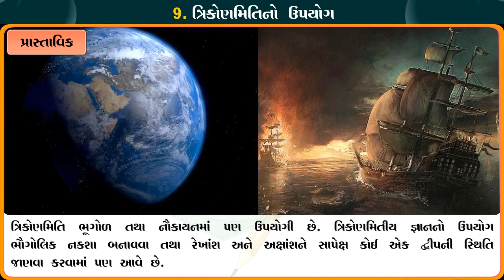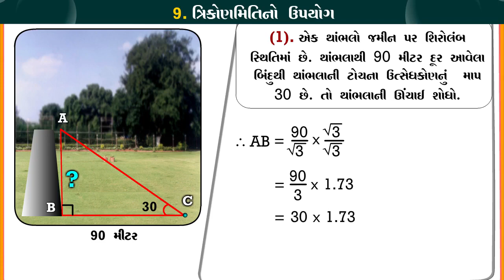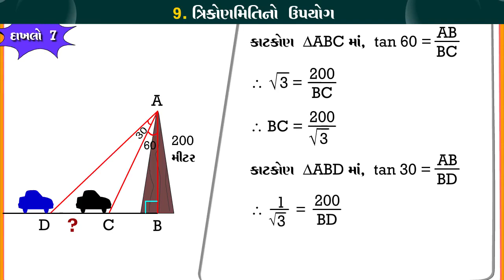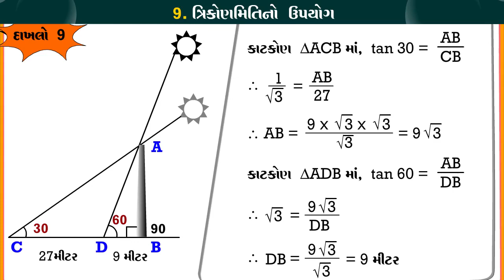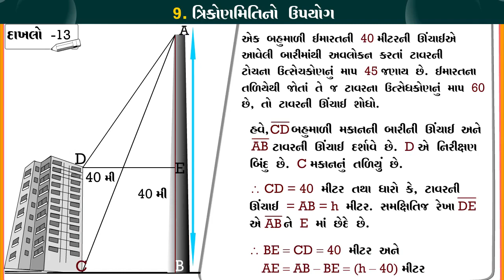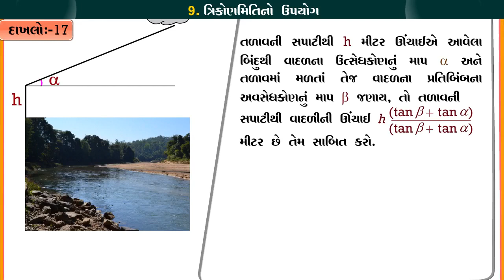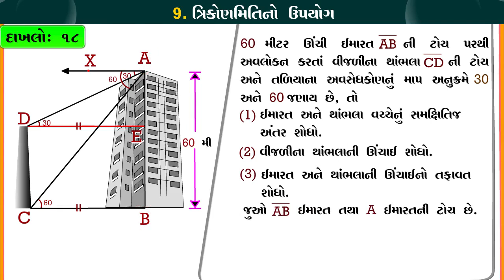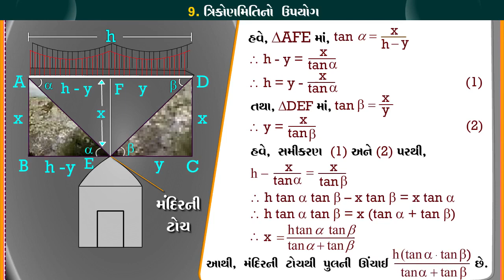STD -10, MATHS, ચેપ્ટર -9